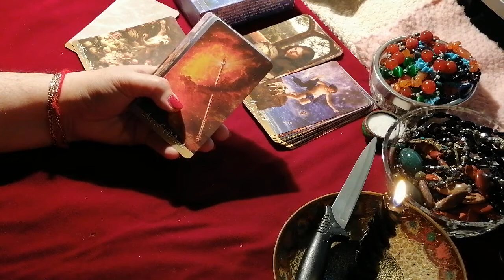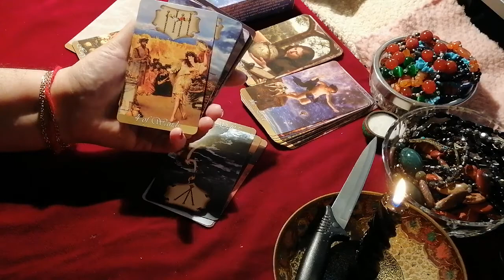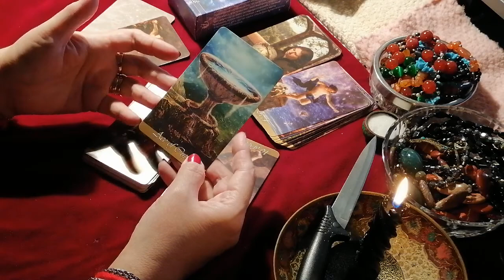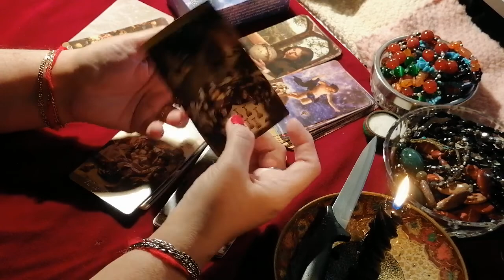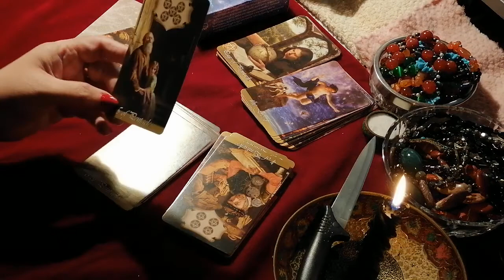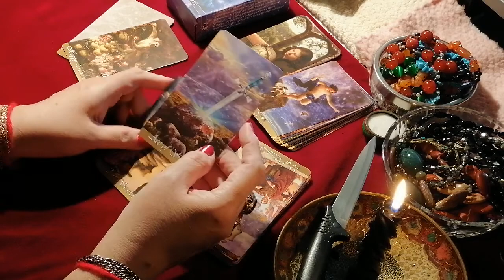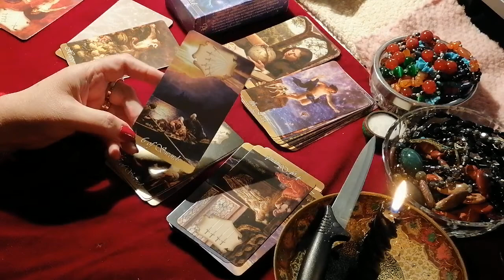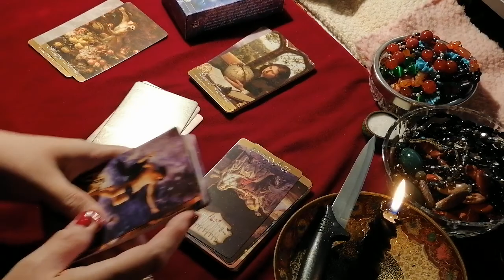ПЕРЕВЁРНУТЫЕ КАРТЫ ТАРО.1 ч. НОМЕРНЫЕ КАРТЫ."ВДОХНОВЕНИЕ"ФАКЕЛ ГЕКАТЫ. ЭЗОТЕРИКА..РАСКЛАДЫ ТАРО" №61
ПЕРЕВЁРНУТОЕ ЗНАЧЕНИЕ КАРТ в ТАРО. ИЗ МОЕЙ СЕРИИ  "ДВОРЦОВЫЕ ТАЙНЫ КОРОЛЕВСКИХ АРКАНОВ". 1 часть. МИНОРНЫЕ АРКАНЫ /НОМЕРНЫЕ КАРТЫ/. НА ТАРО «ВДОХНОВЕНИЕ». «ФАКЕЛ ГЕКАТЫ. ЭЗОТЕРИКА. РАСКЛАДЫ НА ТАРО И ЛЕНОРМАН» ОТ ЛОЛИТЫ. Видео № 61.
Всем привет. Сегодня продолжу анализ значение перевёрнутых карт в Таро на примере колоды Таро «Вдохновение» /Берника/. 1 часть – на Номерных картах  Минорных Арканов.
В № 129 и №130 моего основного канала «Факел Гекаты. Таро, Оракулы, эзотерика и история…» я сделала подробный анализ фигурных карт Королевского Двора по той причине, что автор придала им особенное значение, расширив количество и, следовательно, их содержание. Повторяться не буду, посмотрите ролики №129 и №130 на моём основном канале «Факел Гекаты. Таро, Оракулы, эзотерика и история…» , если вам интересно.
Пришло время поговорить о Малых /Минорных/ Арканах колоды. Скажу, почему я это делаю. Меня неоднократно спрашивали, почему я не смотрю перевёрнутые положения карт, и даже просили, чтобы я провела анализ на тему значений перевёрнутых карт в Таро. Я уже подробно обосновала причину оного. Что ранее я делала только на колодах Ленорман и то исключительно на колодах Лианы Шарол, так как её колоды изначально учитывают образ в перевёрнутом отражении. Я уже объясняла эту свою позицию, и потому, опять же, посмотрите мои начальные видео на канале в плейлистах по Инструкциям  к колодам карт Таро и Ленорман. Однако, если Лиана Шарол прорисовывала перевёрнутое положение карт, то в данной колоде этого, естественно, нет. Потому и читать их сложнее. Читка перевёрнутых карт зависит от мировоззрения, жизненного опыта и вообще от психики мастера.
Итак, перейдём к анализу… .
2. ПЛЕЙЛИСТЫ НА КАНАЛЕ YouTube «ФАКЕЛ ГЕКАТЫ 2. ЭЗОТЕРИКА. РАСКЛАДЫ НА ТАРО И ЛЕНОРМАН» по ссылке
4. ПЛЕЙЛИСТЫ НА КАНАЛЕ RuTube «ФАКЕЛ ГЕКАТЫ. МАГИЯ, ЭЗОТЕРИКА И ИСТОРИЯ ОТ ЛОЛИТЫ» по ссылке
Это элементарная благодарность тем Силам, к которым вы обращаетесь за помощью…
ЛОЛИТА МАРТИРОСОВА. Мастер по раскладам на картах Таро и Оракулах Ленорман с применением астрологии и рунологии. А также: Доктор философии. Историк. Религиовед. Социолог. Политолог. Психолог. Использую научные знания и опыт старинных и современных тарологов и ленорманистов, а также свой собственный опыт работы, который составляет более 35-ти лет, и свою собственную систему, апробированную временем. Указанные системы ответят на любой интересующий Вас вопрос, вскроют наличие имеющегося негатива, откроют глаза на Вашу жизнь, укажут путь к решению любой проблемы. Диагностика на совместимость пары. Отношения в семье и на работе. Бизнес. Разное. Возможна работа дистанционно. Viber.
ПО ПОВОДУ ПРИЁМОВ ПИШИТЕ ИЛИ ЗВОНИТЕ НА WhatsApp, Telegram или Viber !! ….
1. См. ОСНОВНЫЕ ПЛЕЙЛИСТЫ НА МОЁМ КАНАЛЕ см.: «Факел Гекаты. Таро, Оракулы, эзотерика и история…» от Лолиты».-YouTube
5. Мой канал на Дзен-Яндекс «Факел Гекаты. Магия, эзотерика, Таро, Оракулы и история от Лолиты» 6. Мой Телеграмм-канал «Факел Гекаты. Магия, эзотерика, Таро, Оракулы и история от Лолиты Мартиросовой»
7. Мой канал на Rutub: «Факел Гекаты. Магия, эзотерика и история от Лолиты» по ссылке